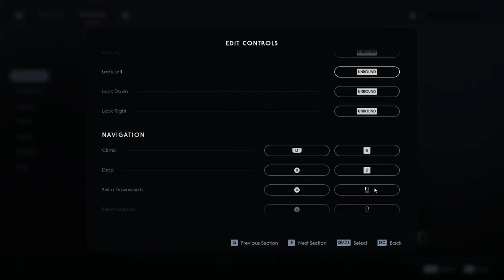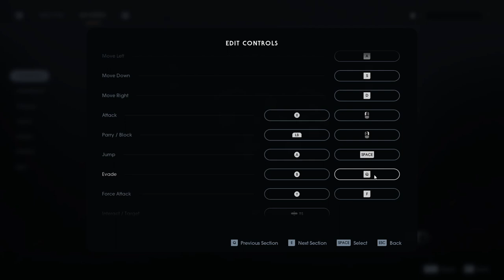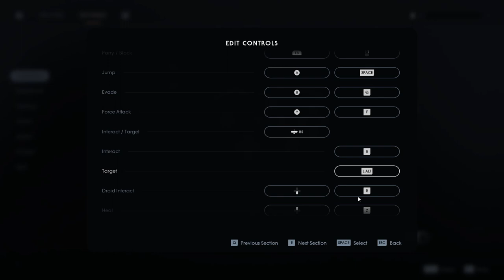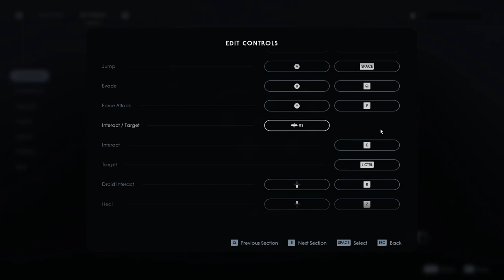Star Wars Jedi Fallen Order Gameplay Walkthrough Part 1 │ Spaceship Graveyard